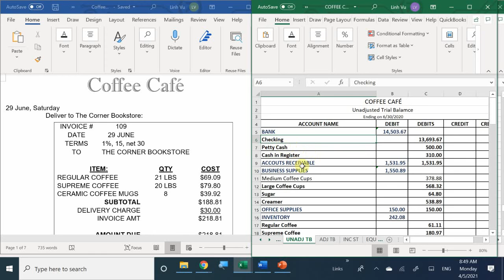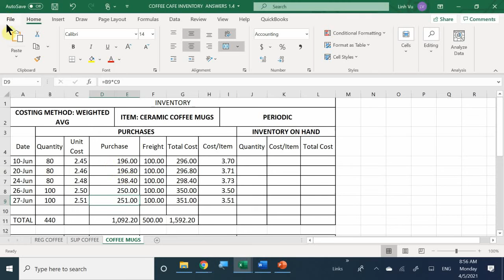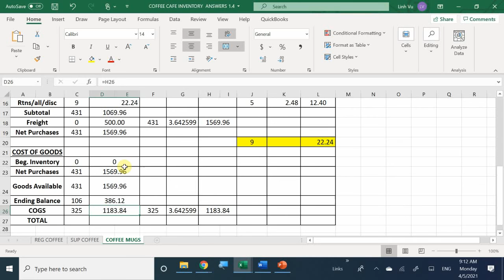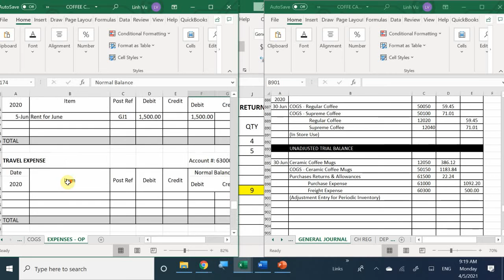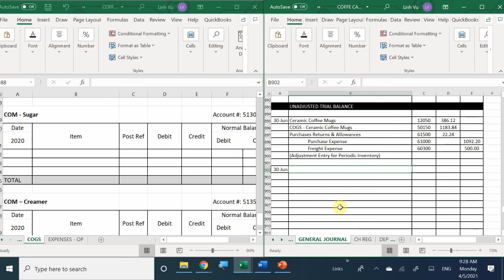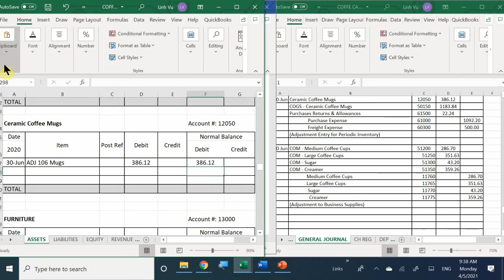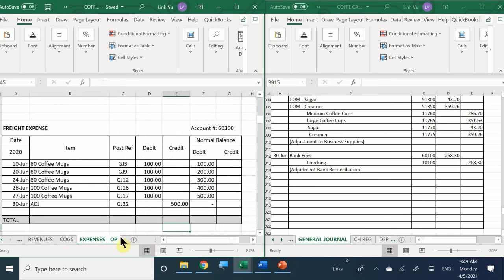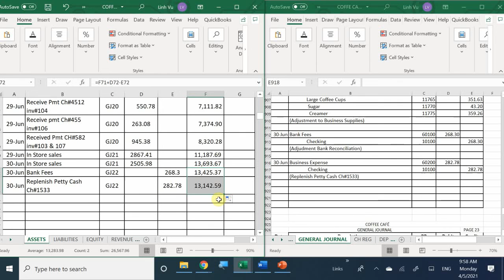AM ACCT 1.4 COFFEE CAFE CLOSING P2